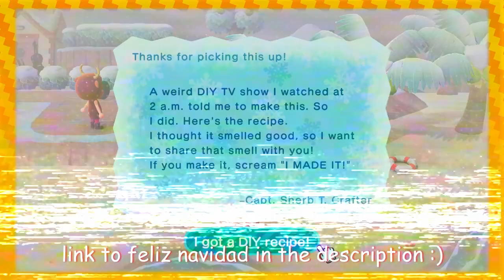CHRISTMAS (in January) | Let's Play Animal Crossing New Horizons EPISODE 37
Hey everyone! Sorry for the radio silence the last few weeks, we took some unexpected time off around the holidays. Thank you so much for your support!
If you ever want channel updated, be sure to check our Twitter (link below)

Today we're meeting Jingle, the Black-Nosed Reindeer for Animal Crossing's Christmas event, Toy Day! We also (try) and show you how to build a perfect snowman!
Happy new year everyone, we can't wait to hang out with you more!

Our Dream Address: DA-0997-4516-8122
Check our latest videos for our most current Dream Address!